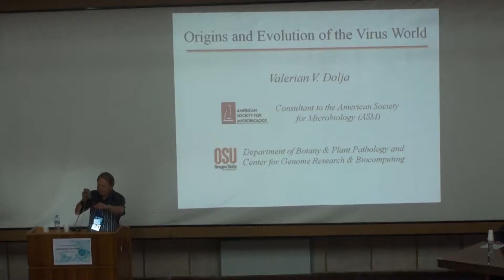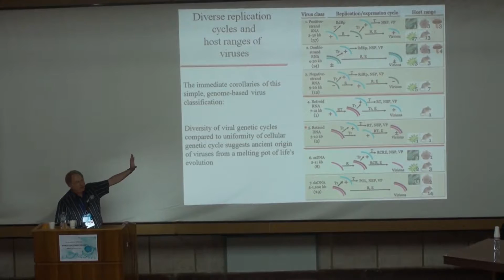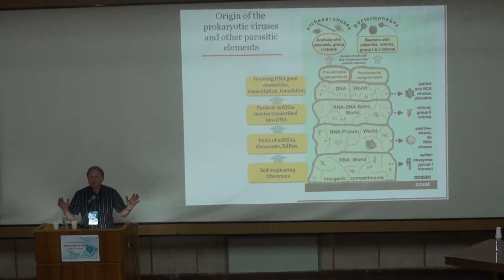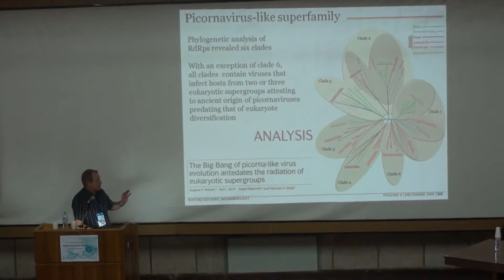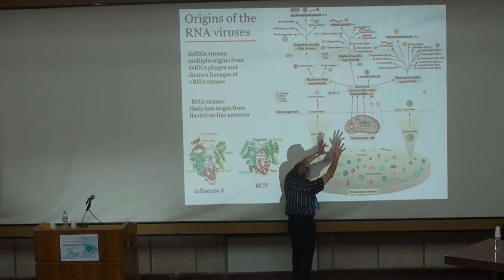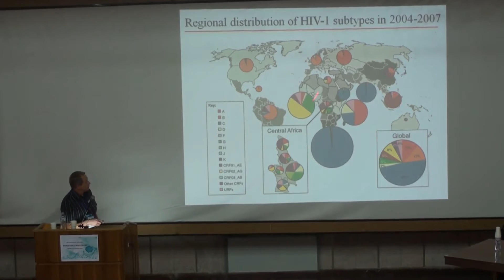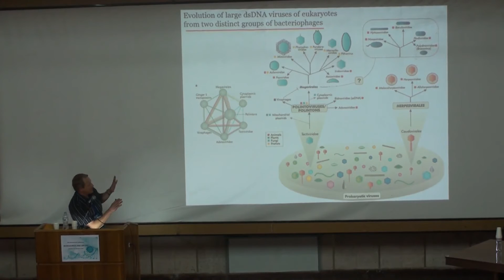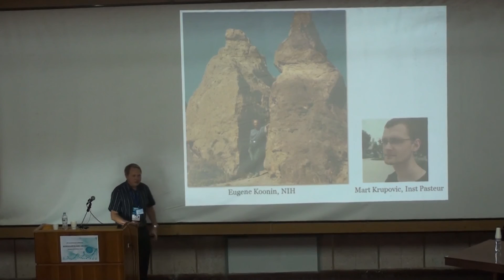V. Dolja "The origins and evolution of the virus world"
Доповідь В. Долі (Орегонський університет, США), яка була прочитана на 8-й міжнародній конференції "Біорерсурси та віруси", що проходила в ННЦ "Інститут біології" (м. Київ) 12 - 14 вересня 2016.